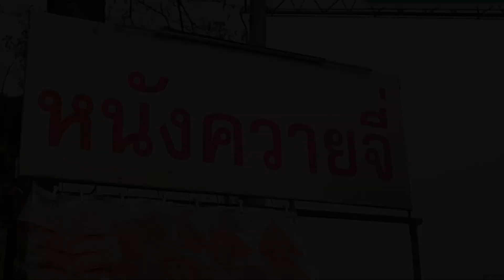Cooking Buffalo Skin : Just Burning and Smashing. CRAZY Thai Street Food.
In this video, we're cooking up some crazy Thai street food!

We're burning and smashing buffalo skin to create a savory and unique dish called cooking Buffalo Skin : Just Burning and Smashing. Afterwards, we'll cook up some crazy Thai street food that will be sure to tantalize your taste buds!

Watch this video to learn how to cook this delicious and unique dish, and enjoy a delicious and exciting meal that you'll love!

The chee leather shop was established due to Yo (the owner of the shop).
who want to earn money in the evening of the day
and got the idea of a movie shop from the elderly around the house Once I made it, it sold well.
So go learn more. and develop their own recipes

This shop is open for sale in the form of a mobile car. Set up for sale for the first time in October 2022
The total period to date is 4 months.
In the beginning, the shop only had buffalo leather.
But later, the grilled squid menu has been added. and more types of fish
Consisting of buffalo leather (price 3 lines 100 baht)
Sweet Stingray (price 40-100)
Fish sprinkled with sesame (price 35)
Fried flossy squid with butter (price 35)
Reekyu fish (price 25)
Big ink (price 35)
Small squid (price 25)
to increase variety And meet the needs of customers, night entertainment venues.
The owner of the shop will continue to drive to sell.
After picking up the shop located in front of the National Museum, Chiang Mai around 9:00 p.m.

This trailer buffalo leather shop will open every day by dividing the location into 2 time periods as follows
1. 4:00 p.m. - 9:00 p.m. Set up for sale in front of the Chiang Mai National Museum, next to the superhighway road. At the entrance to Seven Yod
2. 21.00 onwards will drive to sell entertainment venues many peaceful neighborhoods uncertain source

Location : Chiang Mai National Museum
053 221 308